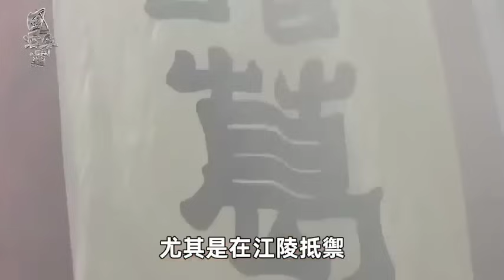正史很强的2位三國猛將，但在演義中被寫成了渣，他們是誰你根本想不到！